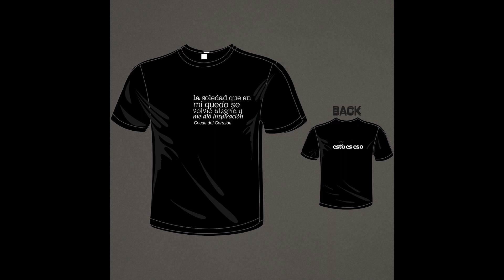Línea de ropa E3 estoespiel Catálogo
La línea de ropa E3.
Camisetas , gorras y hoddies en algodón, con frases claves de la banda! Un nuevo corazón de Esto es Eso.